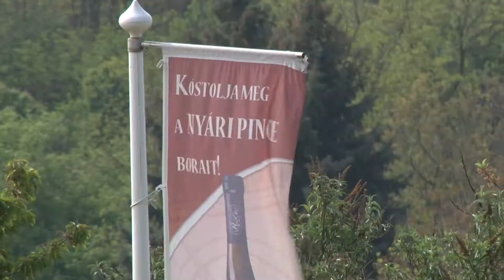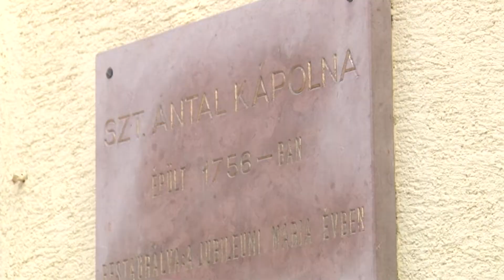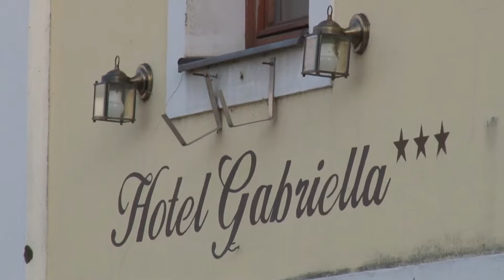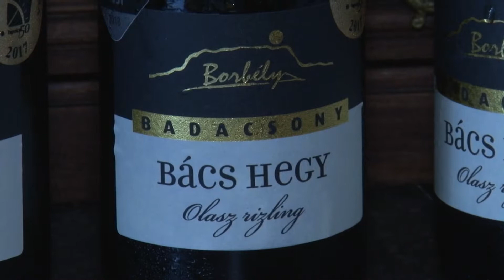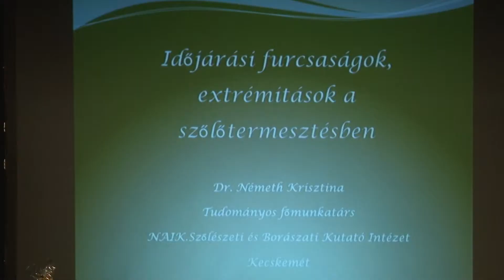Szent György-hegyi napok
Huszonhetedik alkalommal került megrendezésre a Szent György-hegyi napok, a szőlő és bor ünnepe.